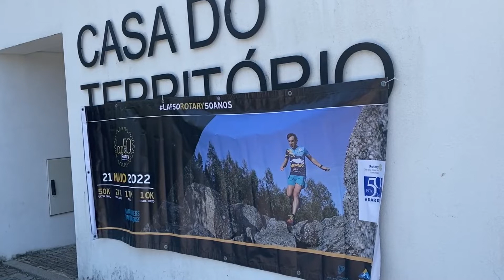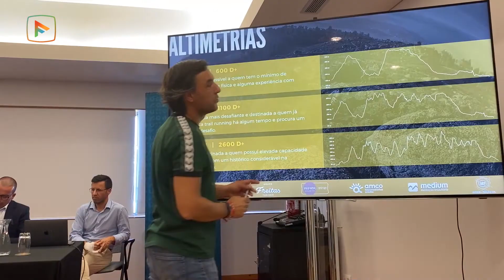Rotary Club promove 1º ultra trail de Famalicão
O Rotary Clube de Famalicão, promove no próximo dia 21 de maio, o primeiro ultra trail realizado no concelho. A prova denominada, Lap 50 Ultra Trail, que foi adiada de 2020, devido à pandemia covid, assinala o cinquentenário do clube em Famalicão. Além do evento desportivo, com as provas de trail para as distâncias de 50, 22 e 12 quilómetros, a iniciativa tem um objetivo social e solidário que, desta vez, vai beneficiar o Instituto S. José, em Oliveira S. Mateus.